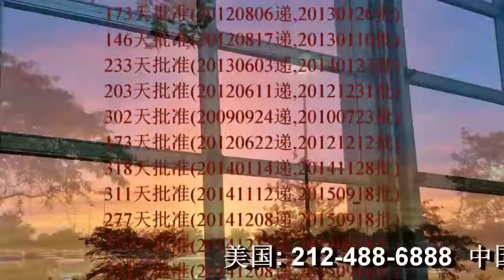89. Jianming Shen, Esq. Conducts Xian Xinghai, “Defending the Yellow River”, Nov 8, 2017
89.申建明律师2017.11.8指挥冼星海《保卫黄河》(殷承宗等编曲、李云迪演奏)